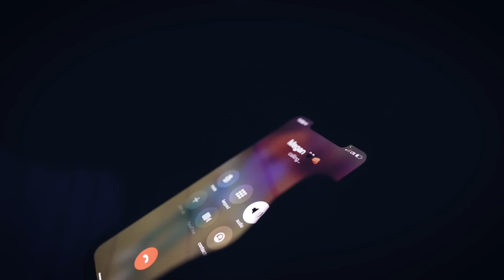Marcellus TheSinger- Toxic Love [Official Video]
Video Credits- MademanproductionsLLC